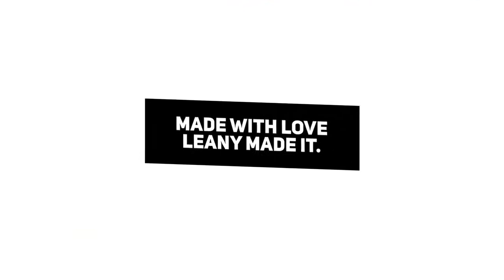Typography Premiere Pro Templates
Beautiful title animations have never been so easy in Premiere Pro. Download this unique template and get amazing results that everyone will love. You can use these graphics in social media videos, commercials, business presentations, and any other video that requires some cool titles. Make a professional video quickly and easily with this fantastic Typography templates for PP.